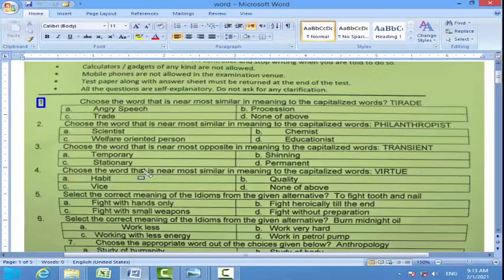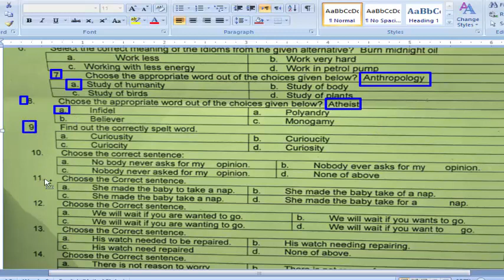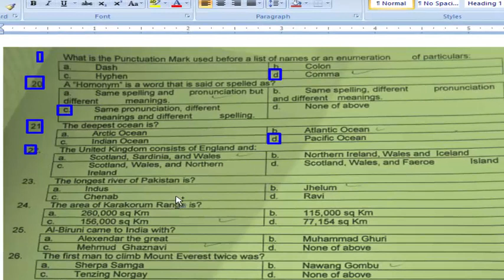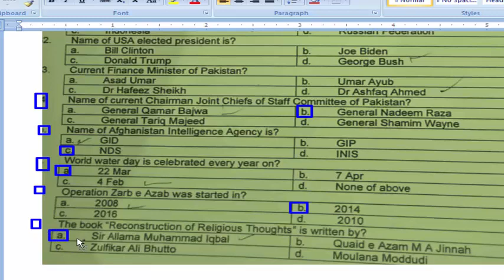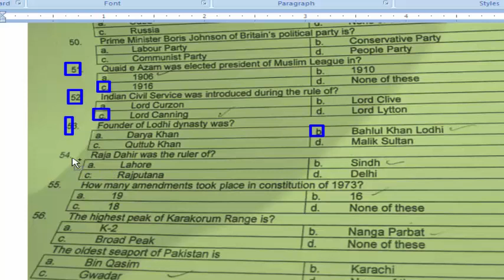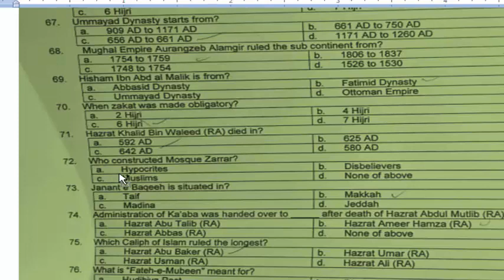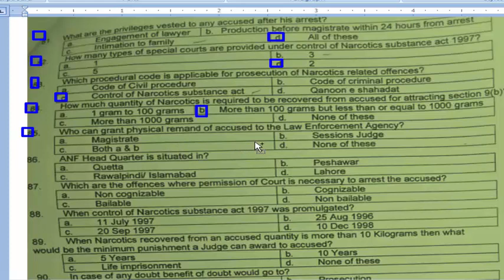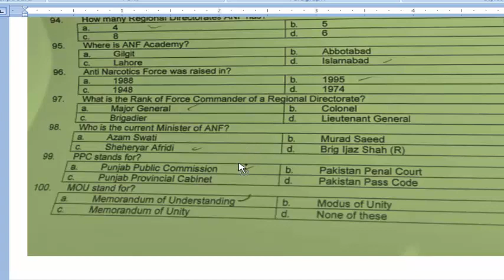ANF 31-01-2021 Paper : ANF 2021 paper : ANF Complete solved paper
Dear viewers this is ANF complete solved paper held on 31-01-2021.
ANF today paper,
ANF 2021 paper,
ANF paper,